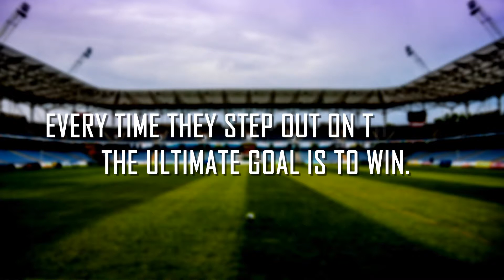Top Goal Scorers In FIFA World Cup | Who Has Scored The Most Goals In FIFA?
Every time they step out on the field, the ultimate goal is to win.
But to win, they need to score. Don’t they?
Watch the video to have a look at the top goal scorers in the FIFA World Cup.